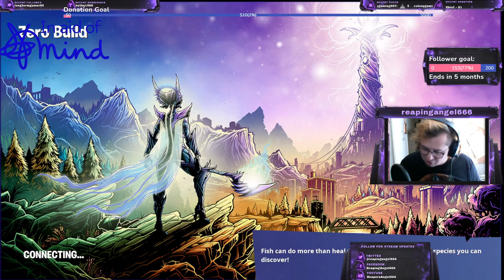Colsey is a turkey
Colsey is requested by one of my viewers to be a turkey for some reason.